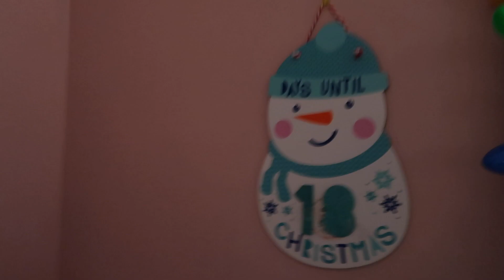LET'S DECORATE! VLOGMAS DAY 7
***IF YOU'RE READING THIS COMMENT: WHAT COLOR LIGHTS DOES YOUR TREE HAVE? ***